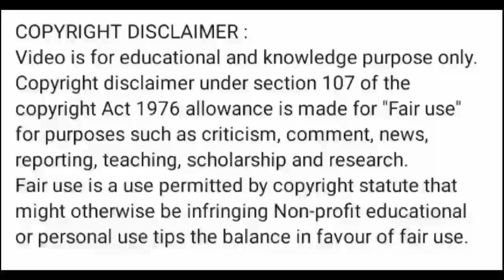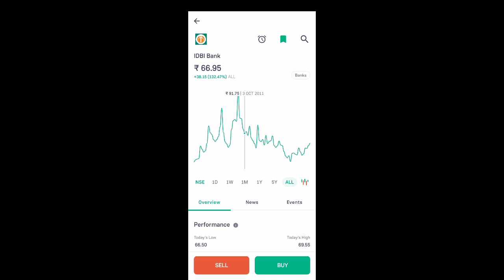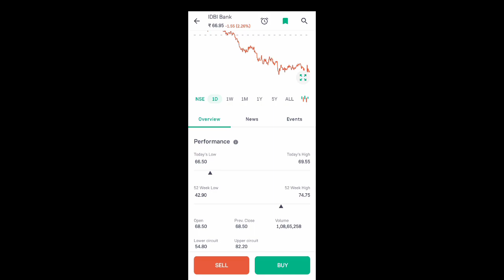idbi bank share news today l idbi bank share latest news l idbi bank share news today l idbi bank